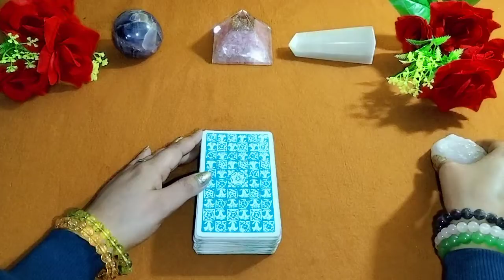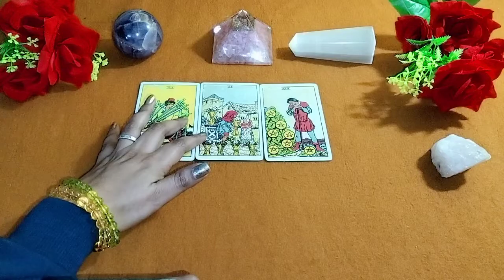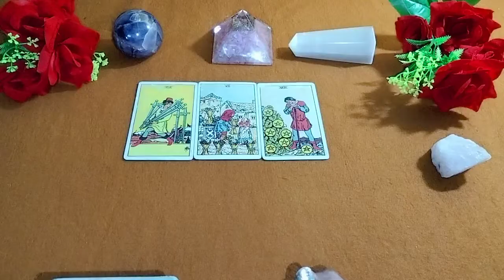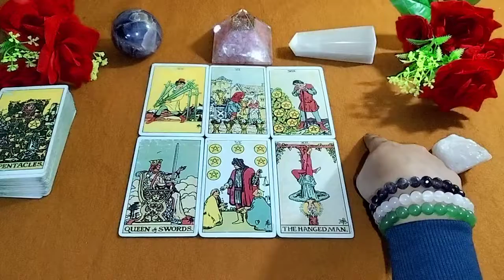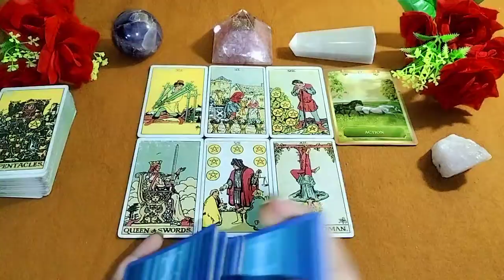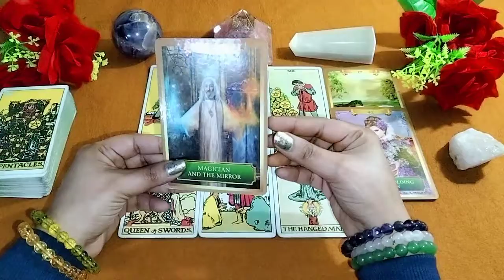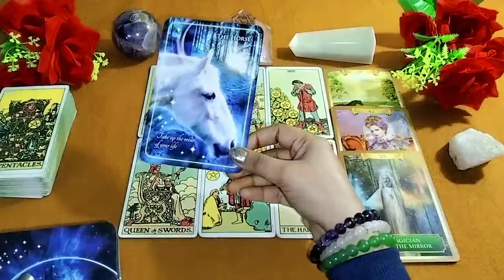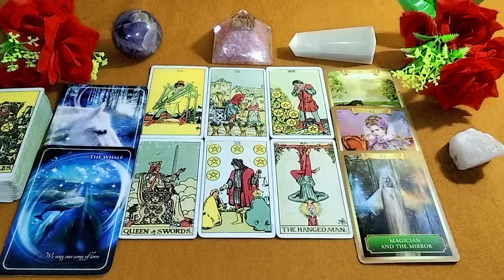♒ Aquarius March Horoscope | Kumbh rashifal | Aquarius love tarot | hindi tarot (Aquarius 2022)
This video " ♒ Aquarius march Horoscope | Kumbh rashifal | Aquarius love tarot | hindi tarot (Aquarius 2022)" describes Tarot card reading for the people of the Aquarius zodiacs in Hindi. This reading elaborates on how the flow of your life will encourage and influence upcoming events and activities. What is special for the people of Aquarius zodiacs (कुंभ राशि). Know it and get divine guidance to fulfil your duties and goals.

It would be my great pleasure to guide you!​

♒ Aquarius march Horoscope | Kumbh rashifal | Aquarius love tarot | tarot card reading in hindi (Aquarius 2022)